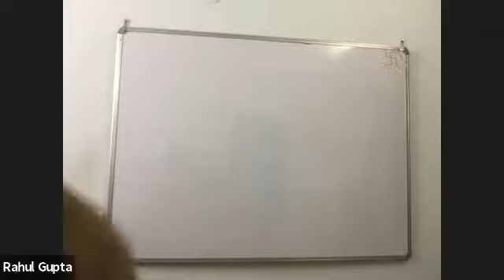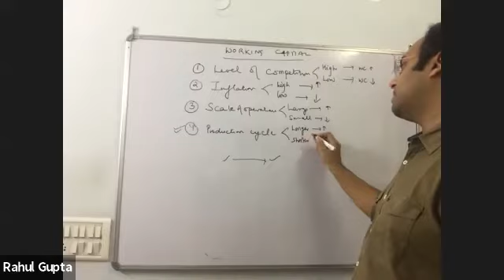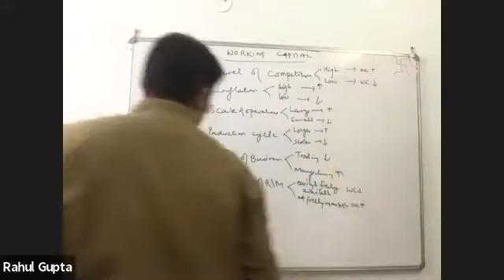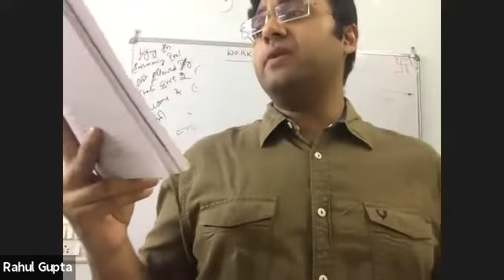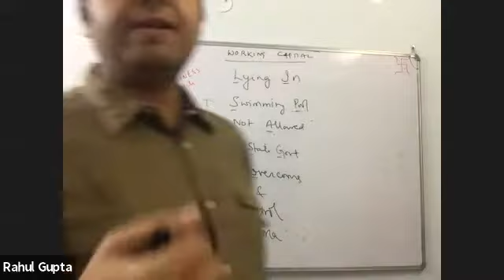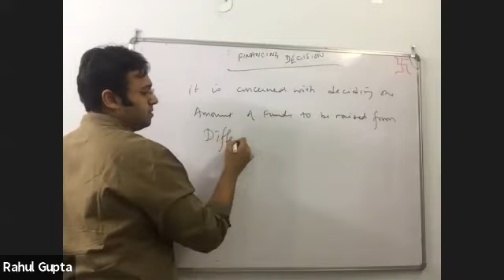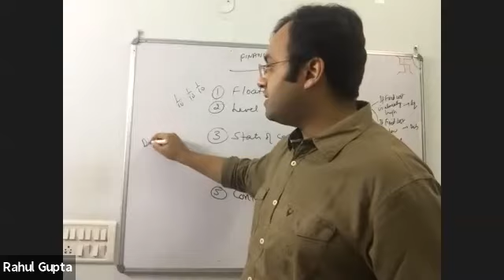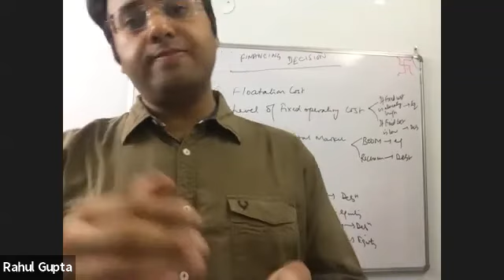BUSINESS FINANCE - CLASS 2 (11 OCTOBER 2020)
TOPICS COVERED IN THIS CLASS :
1) WORKING CAPITAL - CONCEPT & FACTORS AFFECTING
2) FINANCING DECISION - CONCEPT & FACTORS AFFECTING

You can also contact by call, whatsapp or message from 9 a.m. to 10 p.m. on following numbers :
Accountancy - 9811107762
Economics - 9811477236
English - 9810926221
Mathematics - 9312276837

NGC Institute
75, Shakti Vihar